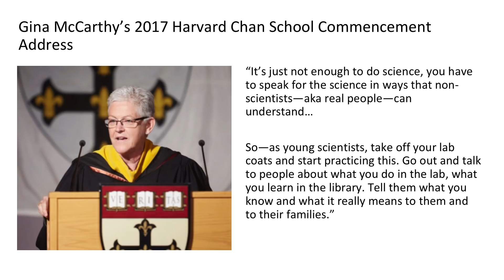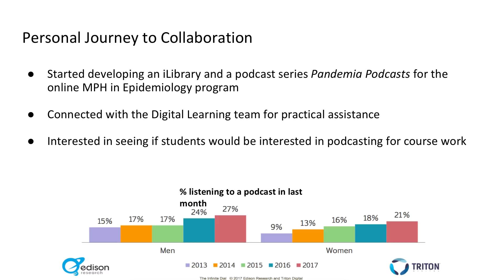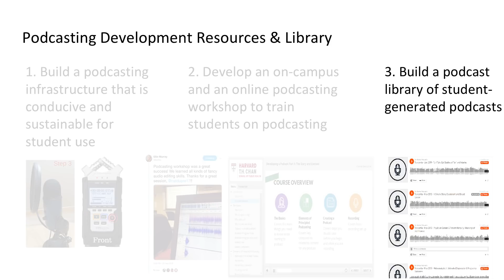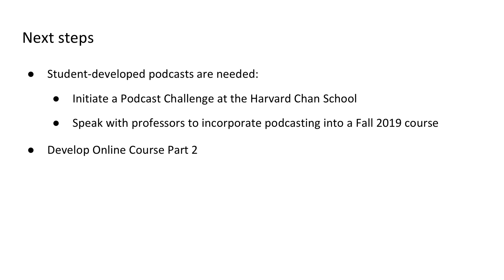HILT Grants: Student-run Podcasts – Flash Talk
Natalie DuPre (Harvard T.H. Chan School of Public Health) gives a flash talk about her 2017 HILT Spark Grant “Development of Student-run Podcasts as an Innovative Learning and Communication Tool” at the 2019 HILT Education Innovation Showcase.